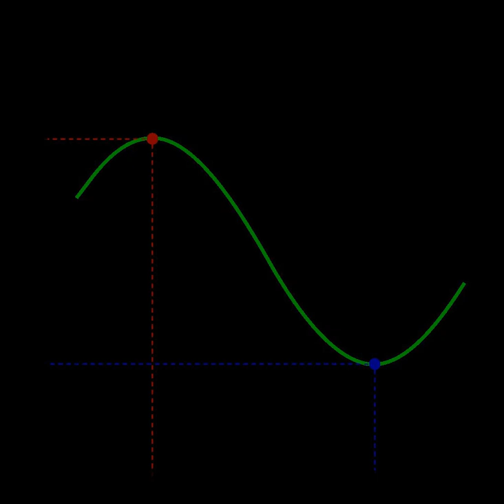Extreme value theorem | Wikipedia audio article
00:01:27 1 History
00:02:09 2 Functions to which the theorem does not apply
00:03:02 3 Generalization to metric and topological spaces
00:03:30 4 Proving the theorems
00:10:30 4.1 Proof of the boundedness theorem
00:11:36 4.2 Alternative proof
00:13:36 4.3 Proof of the extreme value theorem
00:20:56 4.4 Alternative proof of the extreme value theorem
00:22:07 4.5 Proof using the hyperreals
00:22:14 4.6 Proof from first principles
00:22:26 5 Extension to semi-continuous functions
00:22:52 6 References
00:23:38 7 External links
00:23:40 Proof using the hyperreals
00:23:51 In the setting of non-standard calculus, let N  be an infinite hyperinteger.  The interval [0, 1] has a natural hyperreal extension.  Consider its partition into N subintervals of equal infinitesimal length 1/N, with partition points xi
00:28:31 Proof from first principles
00:38:30 Extension to semi-continuous functions
00:39:44 –∞ for all x in [a,b], then the supremum is also –∞ and the theorem is true. In all other cases, the proof is a slight modification of the proofs given above. In the proof of the boundedness theorem, the  upper semi-continuity of f at x only implies that the limit superior of the subsequence {f(xnk)} is bounded above by f(x)  ∞, but that is enough to obtain the contradiction. In the proof of the extreme value theorem, upper semi-continuity of f at d implies that the limit superior of the subsequence {f(dnk)} is bounded above by f(d), but this suffices to conclude that f(d)

- Socrates

SUMMARY
In calculus, the extreme value theorem states that if a real-valued function f is continuous on the closed interval [a,b], then f must attain a maximum and a minimum, each at least once. That is, there exist numbers c and d in [a,b] such that:

          for all

    {\displaystyle f(c)\geq f(x)\geq f(d)\quad {\text{for all }}x\in [a,b].}
  A related theorem is the boundedness theorem which states that a continuous function f in the closed interval [a,b] is bounded on that interval. That is, there exist real numbers m and M such that:

        m

        M

          for all

    {\displaystyle mf(x)M\quad {\text{for all }}x\in [a,b].}
  The extreme value theorem enriches the boundedness theorem by saying that not only is the function bounded, but it also attains its least upper bound as its maximum and its greatest lower bound as its minimum.
The extreme value theorem is used to prove Rolle's theorem.  In a formulation due to Karl Weierstrass, this theorem states that a continuous function from a non-empty compact space to a subset of the real numbers attains a maximum and a minimum.